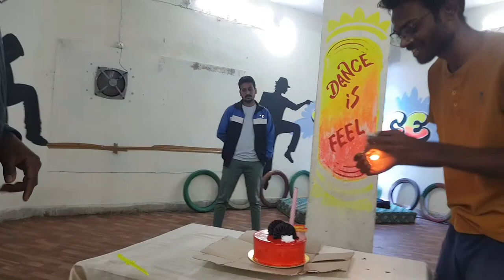CELEBRATING B'DAY VLOG | VD CREW | BIJURI | ARTISTCLUB9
ABOUT:- hey gyzz jaisa ki kuch dino baad vlog aa rhaa h to jyda se jyda pyar dikhao gyzz apko bht maja aayega es baat ki meri garntee h

vitamin D dance class
Contact to Sanjay sir on instagram

We are thankful to our team members